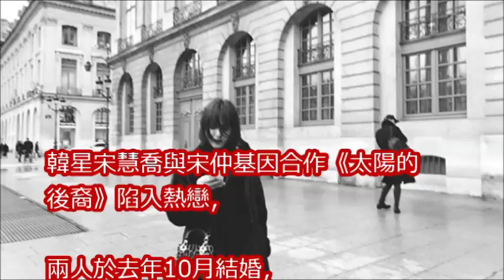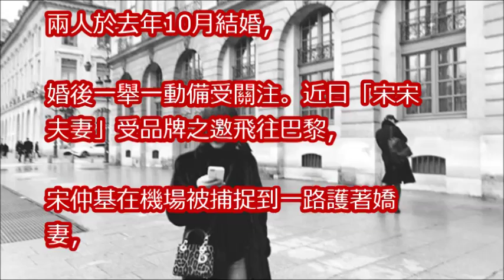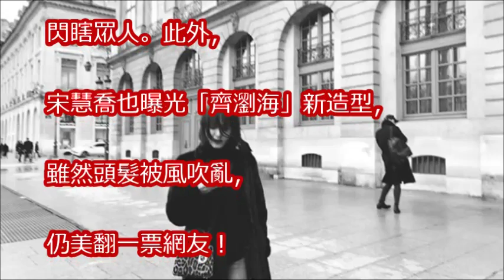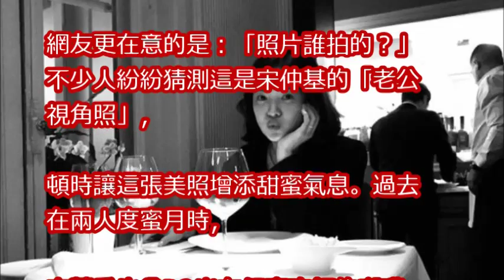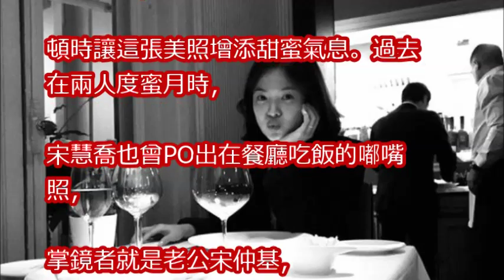甜曬宋仲基「老公視角照」 宋慧喬新造型美翻